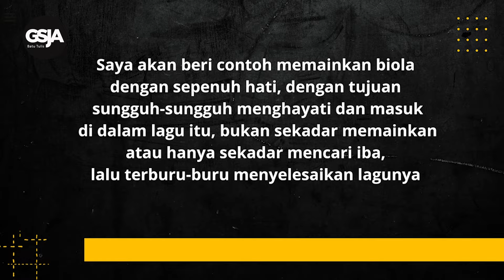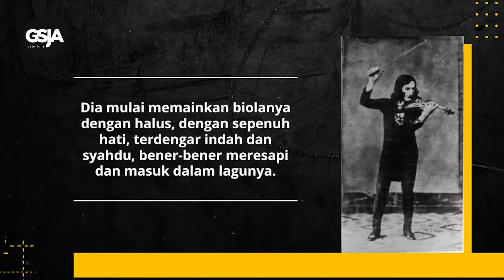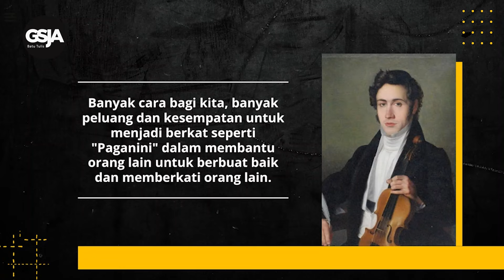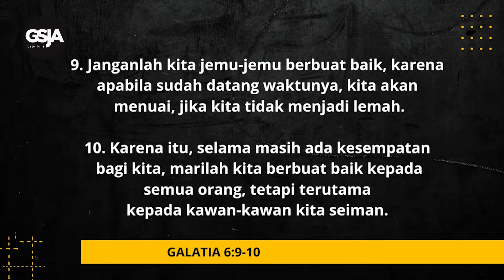Daily Devotion 14 Mar 2024 | Pdt. Mullop Banjarnahor | Seniman Jalanan